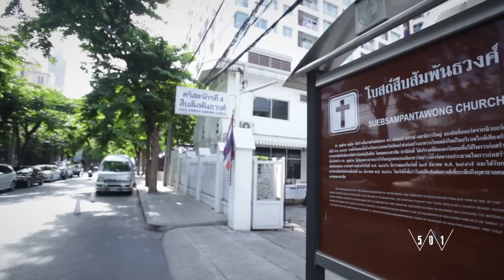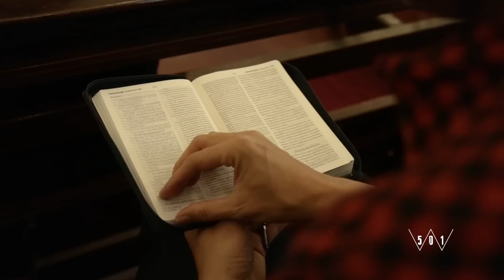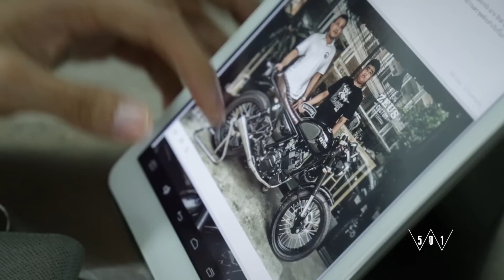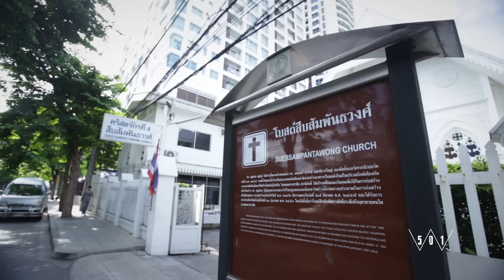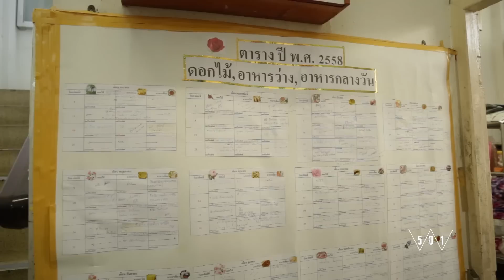W501: MUSIC WARRIOR EP16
รายการมิวสิค วอร์ริเออร์ ตอนที่ 16 ออกอากาศวันที่ 30 พฤษภาคม 2015
เวลา 15:00-15:30 ทาง VOICE TV

วันนี้เราจะไปดูชีวิตอีกด้านของพี่เหวินกันบ้าง...
เราเคยเห็นภาพพี่เหวินในสตูดิโอทำเพลง ในเวิร์คช็อปสอนเด็กๆ หรือสะพายกีต้าร์อยู่บนเวทีคอนเสิร์ตในฐานะคนดนตรีเบื้องหลังที่คร่ำหวอดอยู่ในวงการเพลงมาเกือบ 30 ปี แต่ในอีกด้านหนึ่ง...ทุกวันอาทิตย์ พี่เหวินจะพักงานทุกอย่างเพื่อไปโบสถ์ และรู้ไหมว่านอกจากพี่เหวินแล้ว นักดนตรีระดับแนวหน้าในประเทศไทยอีกหลายๆ คนก็ยังเป็นคริสเตียน ไปโบสถ์ทุกวันอาทิตย์อีกเช่นกัน เพราะชีวิตคริสเตียนเต็มไปด้วยเสียงเพลงนั่นเองครับ

แล้วในโบสถ์เค้าทำอะไรกัน...ลองไปดูกันครับ